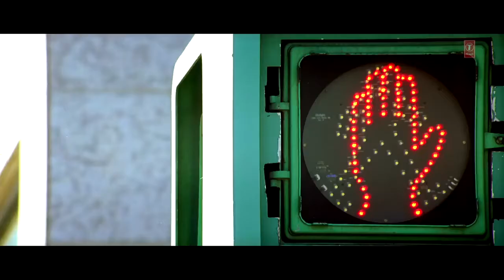Dil chu Lene wala song